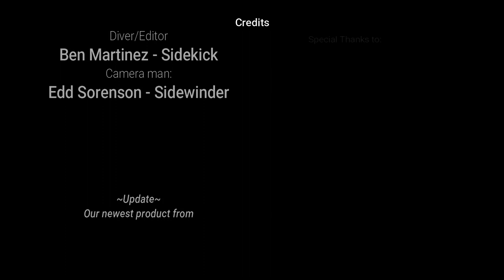Back on the Mill Pond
Awesome footage from the Millpond that was filmed by Edd Sorenson using our new Paralenz camera and edited by Ben Martinez.